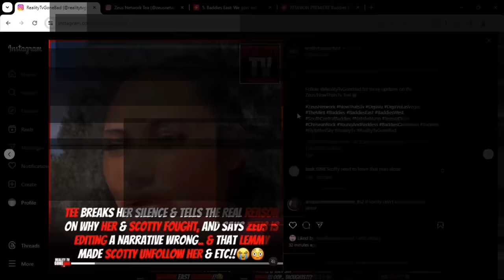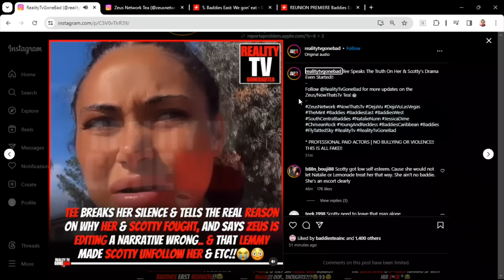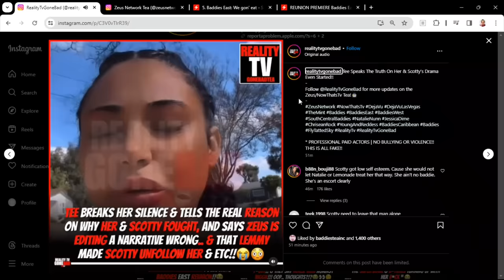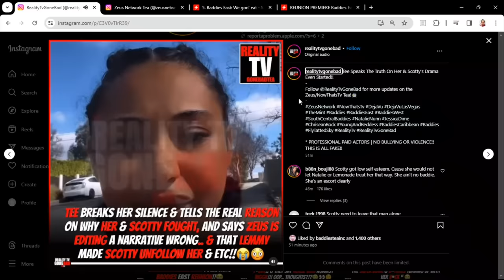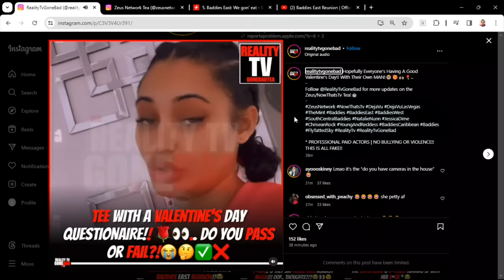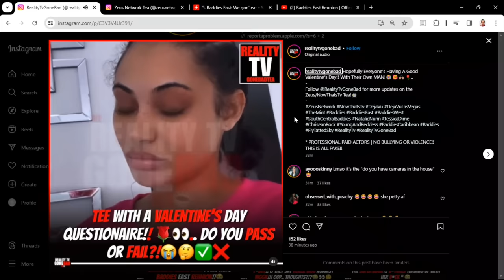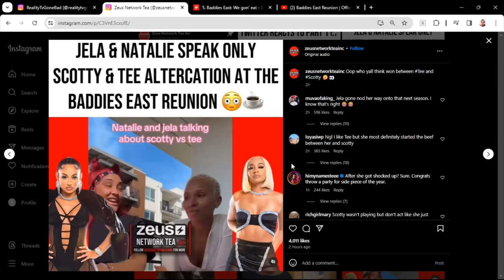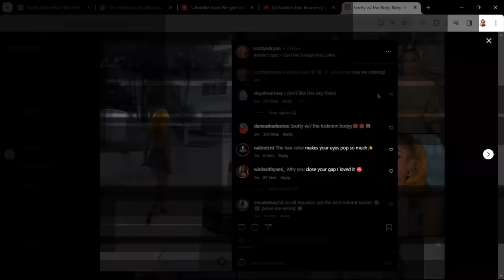Tee LIËS on Scotty FÍGHT @ Reunion! +ÉXPOSES Lemmie's 'SERIOUS CRUSH' ON HER!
Zeus Network Baddies East Reunion. Tee himmynamestee talks about Scotty The Body and Zeus CEO Lemuel Plummer. Natalie Nunn says Scotty was victorious over Tee.